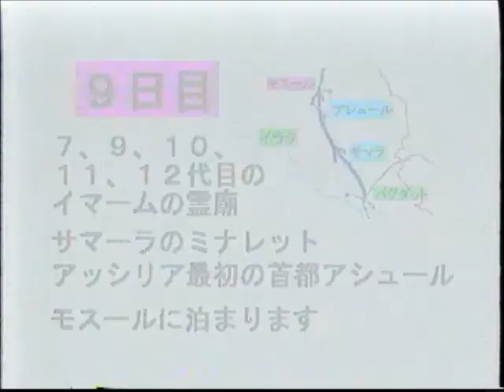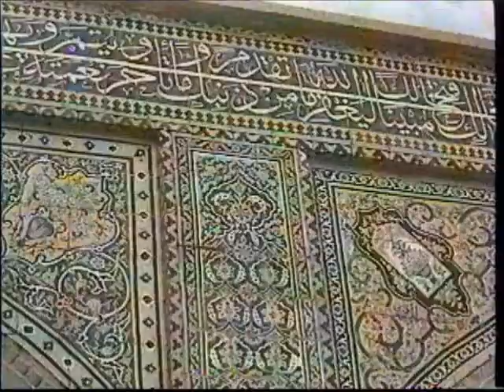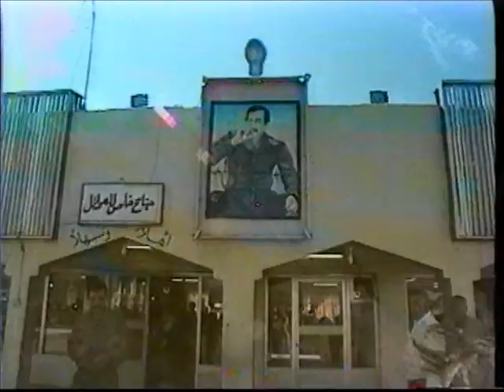25イラクの旅11